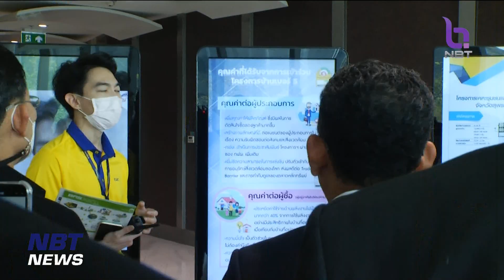กฟผ. - ธอส. ลงนามร่วมมือ สร้างบ้านประหยัดพลังงาน ข่าวเช้า วันที่ 28 กุมภาพันธ์ 2566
ประเด็นเศรษฐกิจเช้านี้ เริ่มกันที่ข่าวดีสำหรับผู้ที่กำลังมองหาบ้านที่อยู่อาศัยแบบประหยัดพลังงาน โดยล่าสุดการไฟฟ้าฝ่ายผลิตแห่งประเทศไทย จับมือ กับ ธนาคารอาคารสงเคราะห์ ลงนามความร่วมมือยกระดับบ้านประหยัดพลังงานอย่างยั่งยืนเพื่อคนไทย ให้คำปรึกษาการสร้างบ้านเบอร์ 5 และการบริการทางการเงินพิเศษ ในโครงการบ้านอยู่เย็น เป็นสุข ช่วยลดค่าใช้จ่าย ร่วมขับเคลื่อนประเทศสู่สังคมคาร์บอนต่ำอย่างยั่งยืน